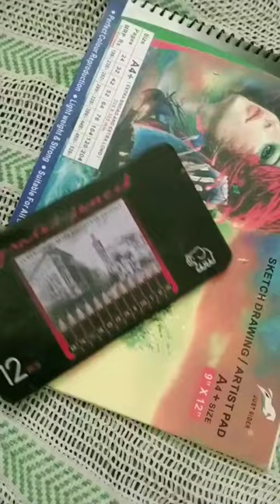Unakkul naane| Famous trending songs| latest Instagram trend|Tamil famous songs